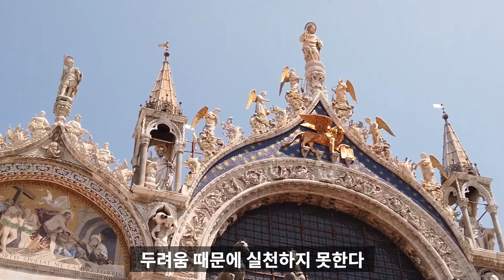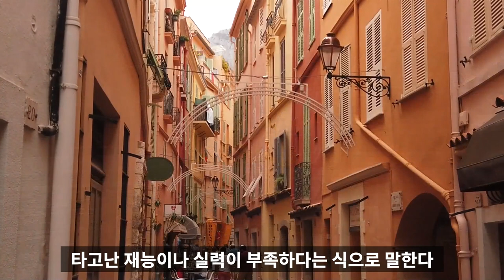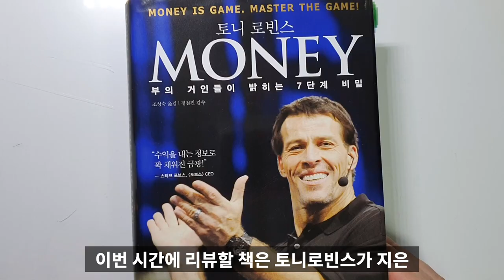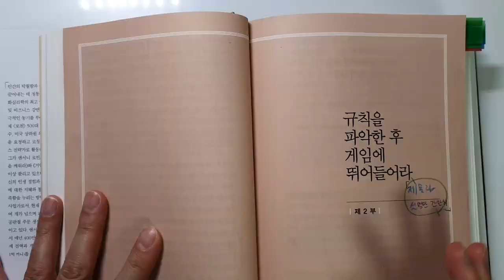토니 로빈스 머니 10억 벌기를 실천하기 위한 강력한 방법, MONEY[재테크,부자,돈버는방법]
내 안의 잠든 거인을 깨워라 의 저자 토니 로빈스의 20년만의 신작 MONEY(머니)입니다. 2015년에 나왔는데 이제서야 리뷰를 하게 되네요.

장장 900페이지에 걸친 책입니다.

요번에는 머니 게임에서 이길 가장 중요한 두 번째 단계에 대해서 리뷰를
하였습니다.

경제적 목표를 달성하기 위해서 어떻게 실천을 해야 되는 지에 대한
방법을 설명하고 있습니다.

너무 좋은 내용이었습니다.. 모두 실천하셔서 올해 꼭 부자 되기를 바라겠습니다